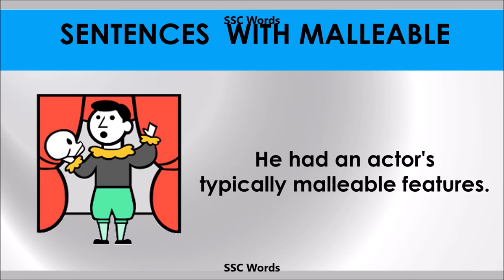Malleable - Improve English - Meaning and 5 sentences - GRE / CAT / GMAT word - SSC Words